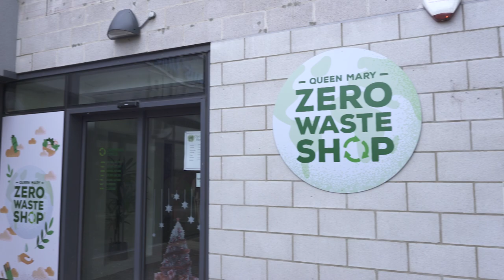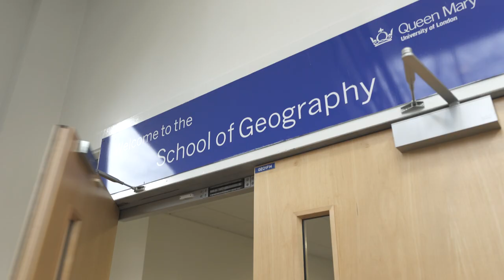Moving to London to study Geography at Queen Mary University London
Moving to London to study Geography at Queen Mary University of London can be an exciting and enriching experience. Queen Mary is known for its academic excellence and research-intensive environment, making it a top choice for studying geography. As a student of geography, you will have access to a wide range of resources, opportunities and field trips. Moreover, London itself offers a vibrant and diverse cultural scene, providing endless opportunities for exploration and learning. Whether you are interested in urban planning, environmental conservation, or social justice, studying geography at Queen Mary can prepare you for a fulfilling career and a lifetime of intellectual curiosity.